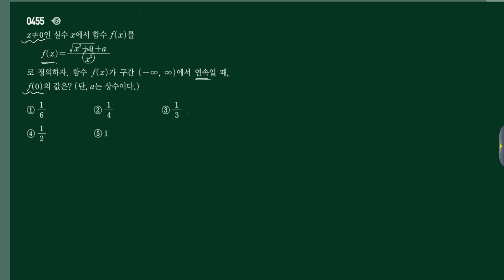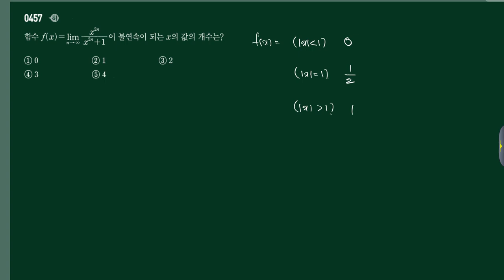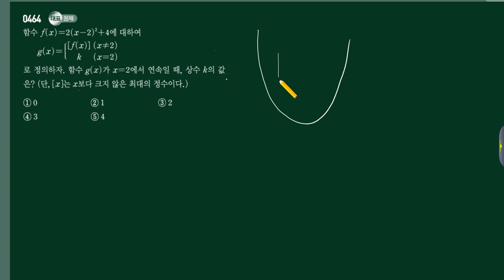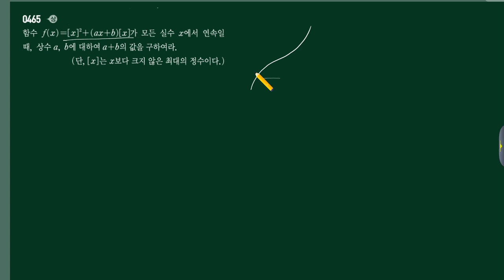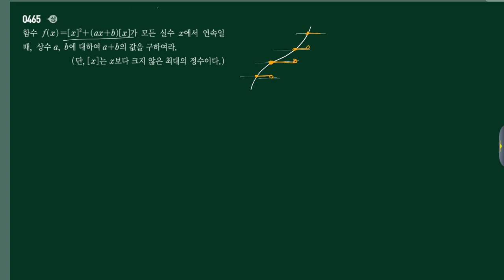20170407 고2 미적1 SSEN 74-76 [수재비수학교실]